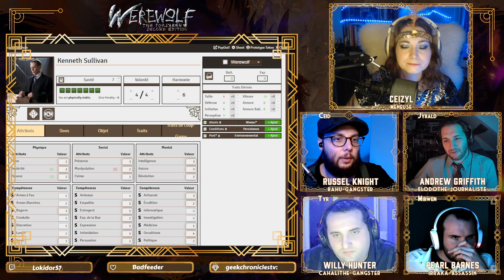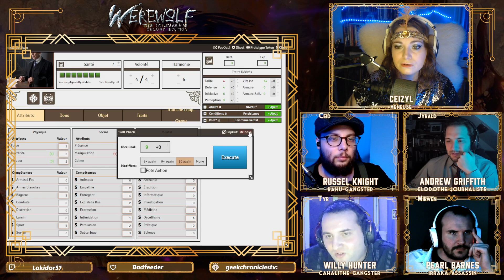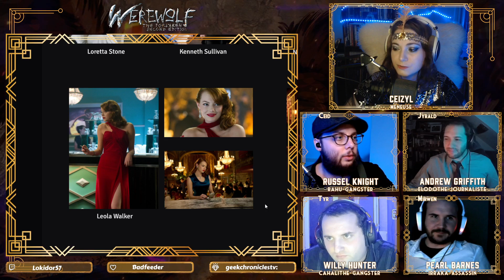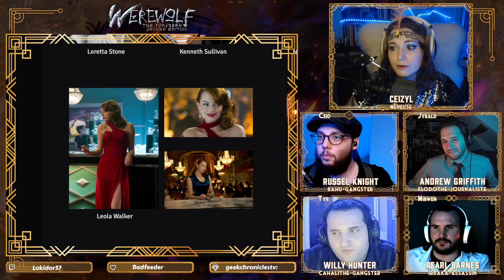jdr [FR] [Foundry VTT Dungeondraft] Loup Garou Prohibition #11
Campagne de jeu de rôle à l'époque de la prohibition dans l'univers de Loup Garou les déchus 2 ème édition.

Jeu de rôle:
CofD (Chroniques des Ténèbres)
Werewolf the forsaken 2nd edition
Vampire le Requiem 2ème édition
Mage the Awakening 2nd edition